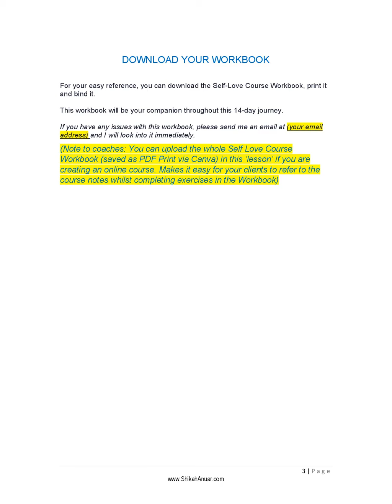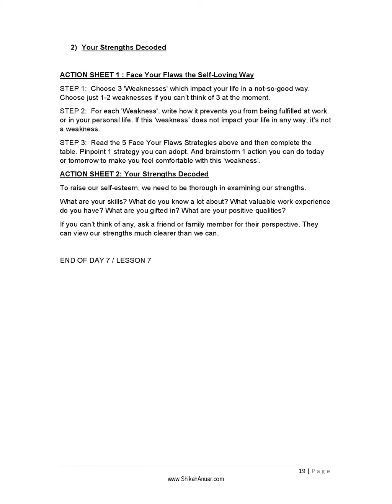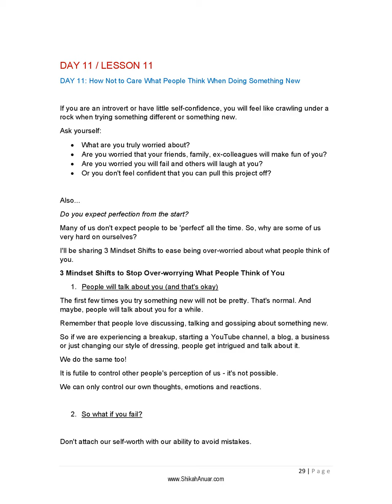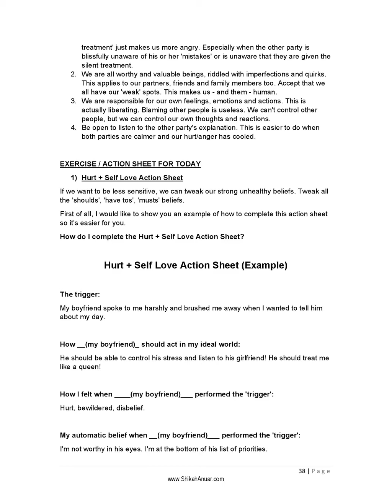Done for you Course: 14 Day Self Love Course | Ready to launch and sell!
⚡️ Attention life coaches who want to launch + sell a Self-love Course by this weekend!⚡️

If you hate sitting down and spending weeks creating an online course, this is for you.

This 100% done-for-you 14 Day Self Love Course comes with a beautiful done-for-you accompanying Self Love Workbook.

All you have to do is cut and paste the course material onto Teachable, Thinkific or other platforms. Upload the Self Love workbook as well and you are all set to sell!

You can add your logo to it, edit, or use the tools in the Workbook as they are. Add your personal touch if you wish.

I know it takes weeks and months to create a course. I want to help you get one selling and changing lives as soon as you can!

✅  14 short yet powerful (text-based) lessons + action sheets for every lesson

✅ Done-for-you course material to cut and paste onto Teachable, Thinkific or other course platforms

✅ An accompanying 38-page Self-Love Workbook which you can re-brand and edit in Canva